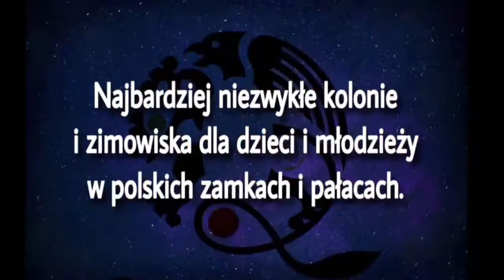Kraina Quatronum - CZY WIESZ ŻE... (odc. 9)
Kraina Quatronum organizuje kolonie i zimowiska, gdzie zawsze będziesz się czuł dobrze i z pewnością każdy Ci pomoże, kiedy będziesz tylko tego potrzebować. To miejsce, w którym magia łączy się z rzeczywistością, a uczestnicy zawierają przyjaźnie na długie lata. Magia jest w każdym z nas, dlatego zawsze pomagamy wszystkim, którzy tego potrzebują.
Jeśli jesteś fanem Harry’ego Pottera i chcesz przeżyć niezapomnianą, wakacyjną przygodę, zapoznaj się z naszą ofertą. Organizujemy kolonie i obozy młodzieżowe, które przenoszą uczestników w świat czarów i magii. Letnia Szkoła Czarodziejów to niepowtarzalny program, podczas którego poznasz tajniki wróżbiarstwa, weźmiesz udział w ciekawych grach, odpoczniesz i będziesz świetnie się bawić. Czeka Cię moc niesamowitych wrażeń.
Jesteś fanem Władcy Pierścieni? Chcesz przeżyć świetną przygodę? Zapoznaj się z naszą ofertą i wybierz kolonie lub obozy, podczas których zwiadowcy i tropiciele doskonale się bawią. Postaw na niepowtarzalny program pełen przygód, gier i zagadek. Już pierwszego wieczoru, po uroczystej kolacji, otrzymasz specjalną tunikę i rozpoczniesz niezapomniane wakacje. Zostaniesz przydzielony do jednego z kilku bractw, które będą ze sobą rywalizować w trakcie całego turnusu.
Jeśli marzysz o wakacjach, których motywem przewodnim są Gwiezdne Wojny, świetnie trafiłeś. Wybierz się na kolonię dla dzieci lub obóz młodzieżowy i zacznij przygodę życia już w pierwszy wieczór wypoczynku. Po przyjeździe do zamku, w którym odbywa się Gwiezdna Akademia i zjedzeniu uroczystej kolacji, weźmiesz udział w niezwykłej ceremonii przydziału do jednej z kilku frakcji: Anear, Ienor, Saiun lub Vespa.